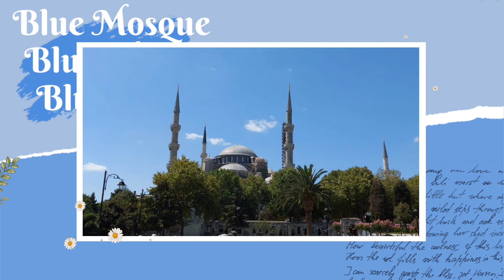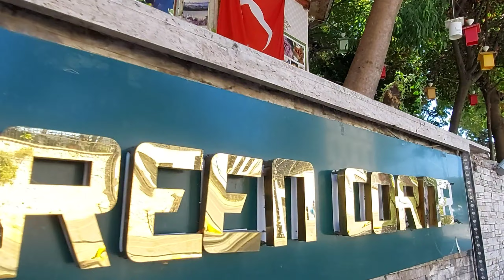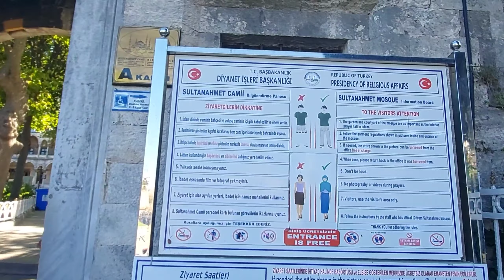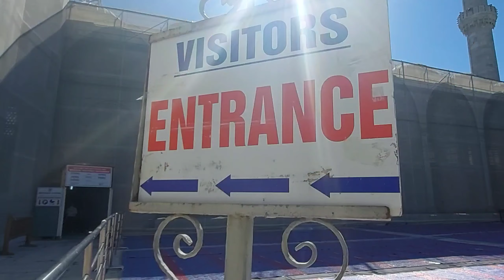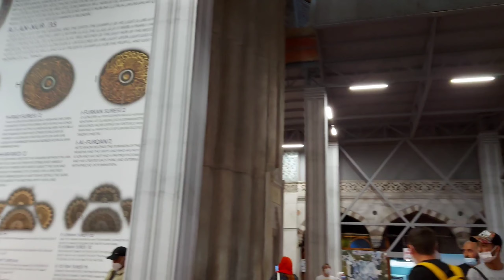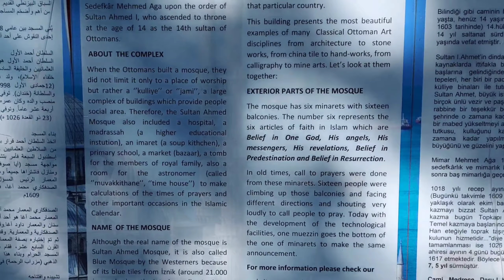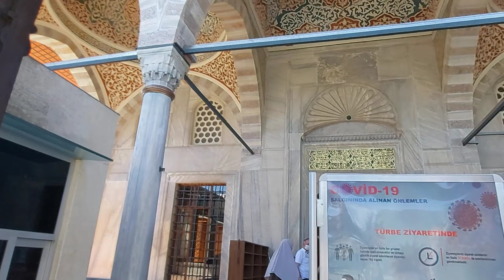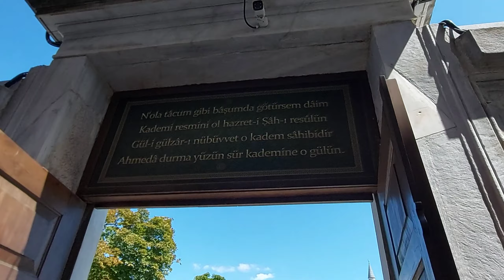Blue Mosque~Hagia Sophia~Tomb of Sultan Ahmed..3 SNAKE HEADS!kecantikan mesjid biru ,3 kepala ular!!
Assalamualaikum guys...

Today we'll take you to a magnificent mosque in Istanbul. THE BLUE MOSQUE located in Sultanahmet
We'll be telling you the history of the blue mosque
,when it's found ,and who designed it
Also stay tune for legendary tales of the 3 headed snakes !

Sejarah Mesjid Biru,yg berusia ratusan tahun,makam pendirinya, pemuda yang sangat religious, kisah2 ,mata air pemberian kaisar dari German. Dizaman Byzantine yg penuh mistik,memiliki 3 kepala ular.

SEE YOU IN THE NEXT VIDEOO!